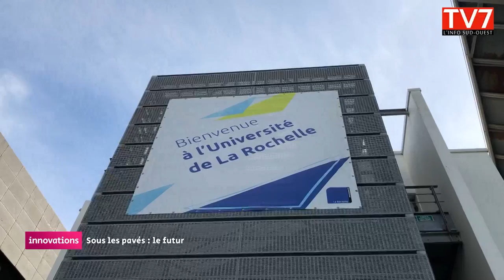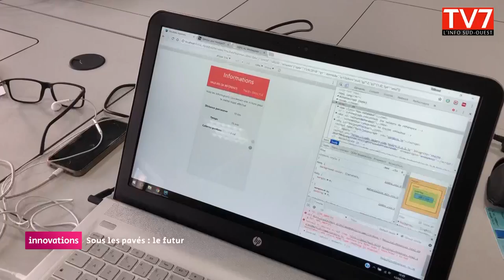Campus du futur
L’Université de Le Rochelle devient le 1er prototype français de campus l’Université du futur. 3 principaux objectifs : un campus durable responsable - un campus hyper connecté - un smart campus dans une smart city